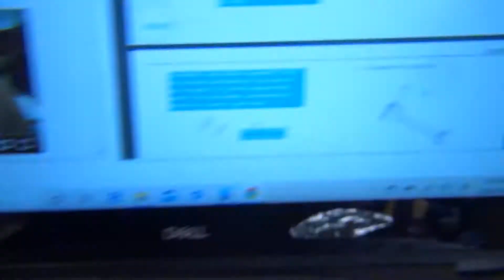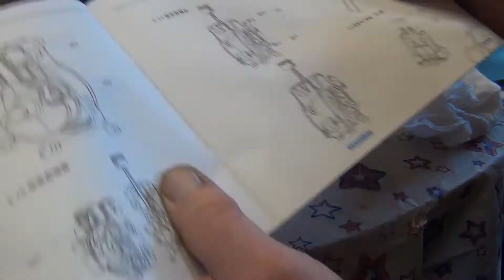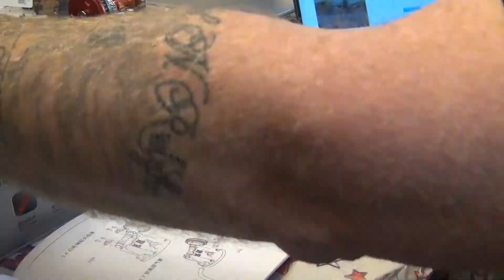Model Thumper Motor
Got this kit and put it together